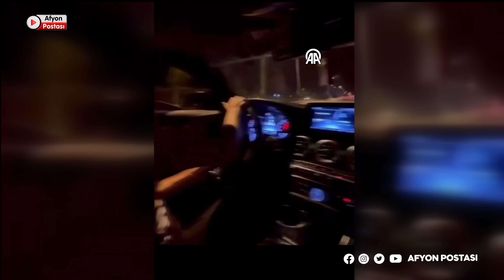Afyon'da drift atan sürücü polisin dikkatinden kaçamadı: Öyle bir ceza yedi ki...